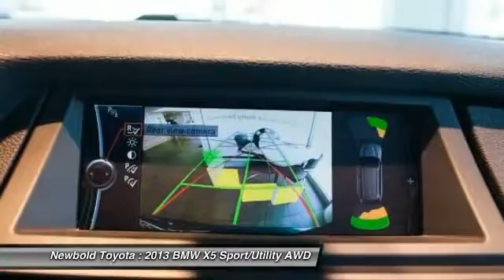2013 BMW X5 O'Fallon IL B8859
2013 BMW X5 xDrive35i Premium

Newbold Toyota
1282 Central Park Dr

Certified Pre-Owned, Clean CarFax, and 1-Owner. Cold Weather Package (Heated Rear Seats, Heated Steering Wheel, Retractable Headlight Washers, and Ski Bag), Convenience Package (4-Zone Automatic Climate Control, Chrome-Line Exterior Trim, Comfort Access Keyless Entry, Interior Mirror w/Compass, Navigation System, Online Information Services, Real Time Traffic Information, Rear Manual Side Window Shades, Rear-View Camera w/Top View, Soft-Close Automatic Doors, Universal Garage Door Opener, and Voice-Command), Technology Package (Automatic High Beams, Head-Up Display, and Side-View Camera), BMW Certified, Black w/Nevada Leather Upholstery, Running Boards, and Satellite Radio. This 2013 X5 is for BMW fanatics looking far and wide for a great one-owner gem. Loads of desirable features. Motor Trend credits X5 with sophisticated style, inside and out. BMW Certified Pre-Owned means you not only get the reassurance of up to a 6yr/100,000 mile limited warranty, but also a multipoint inspection/reconditioning, 24/7 roadside assistance, trip-interruption services, and a vehicle history report.